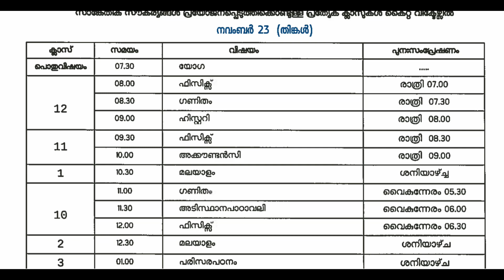KITE VICTERS CHANNEL ONLINE CLASS Tomorrow time table NOVEMBER 23 Monday |today time table firstbell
KITE VICTERS CHANNEL ONLINE CLASS Tomorrow victers time table NOVEMBER 23 today time table firstbell
നവംബര്‍23
നവംബര്‍23ടൈംടേബിള്‍